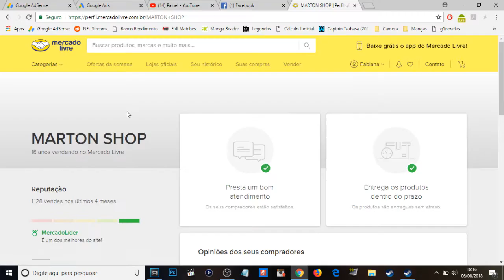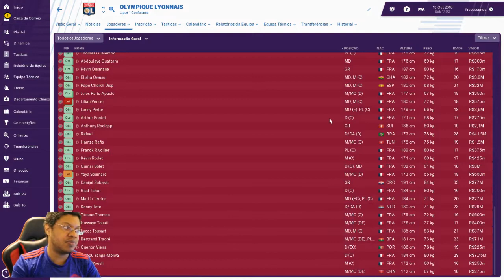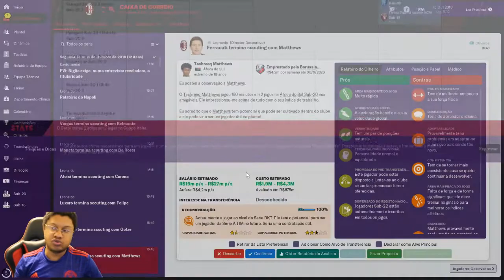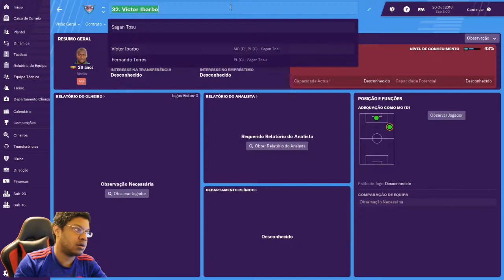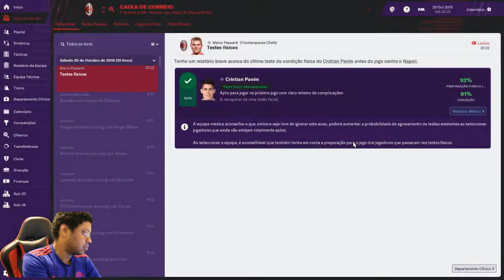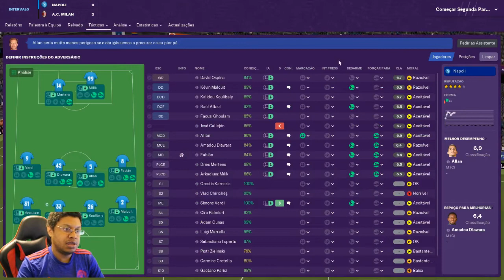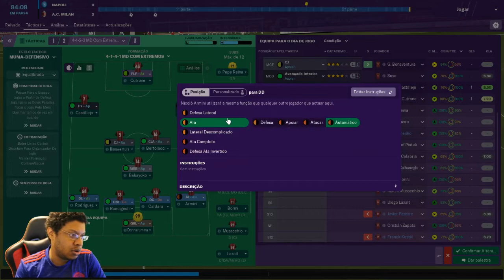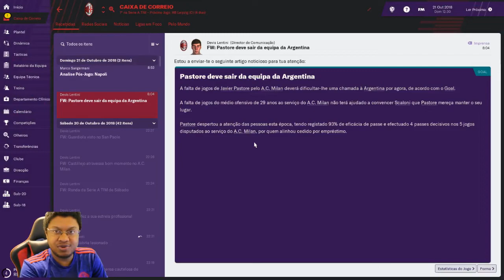Live de Football Manager 2019 - Milan - Ep. 19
Baixe o arquivo e salve nos seguintes lugares, dependendo de qual PC for o seu:

Windows

C:\Users\[Your Windows Username]\Documents\Sports Interactive\Football Manager 2018\games

Mac

/Users/[Your Mac Username]/Documents/Sports Interactive/Football Manager 2018/games

Linux

/home/documents/Sports Interactive/FM2018/games

Abra o jogo, clique em carregar partida, e divirta-se! Me mande no instagram suas conquistas com o Palmeiras do Muma!

Live de hoje é com o Milan no Football Manager 2019!

As lives acontecem normalmente de terça e quinta-feira, por volta das 14:00.